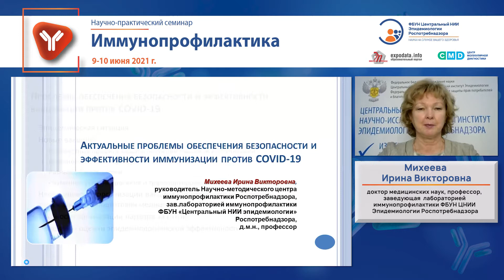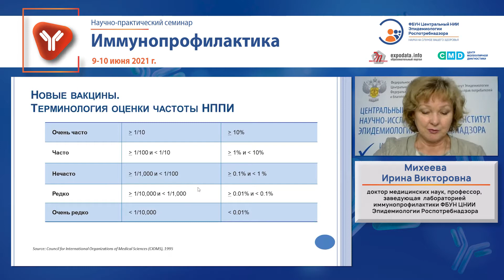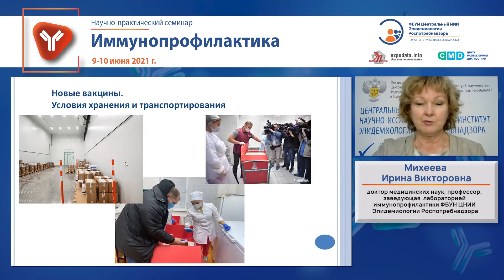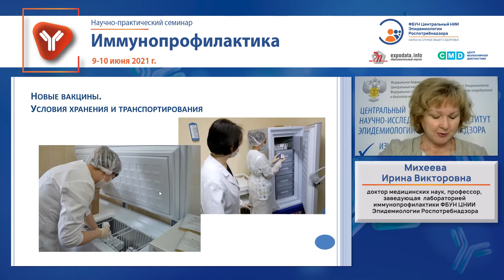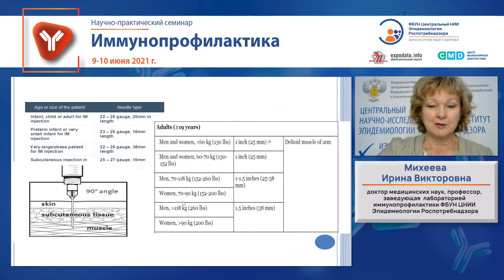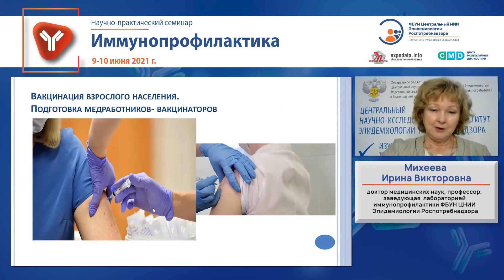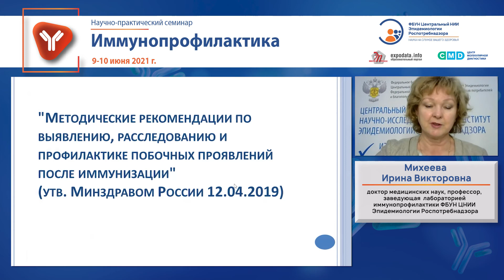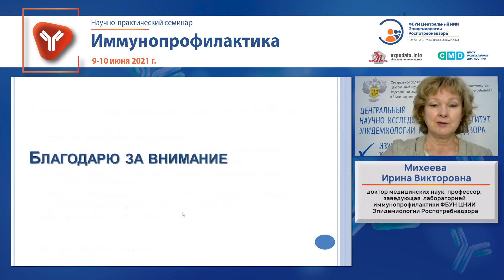Актуальные проблемы обеспечения безопасности и эффективности иммунизации против COVID-19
Михеева Ирина Викторовна, доктор медицинских наук, профессор, заведующая лабораторией иммунопрофилактики ФБУН ЦНИИ Эпидемиологии Роспотребнадзора